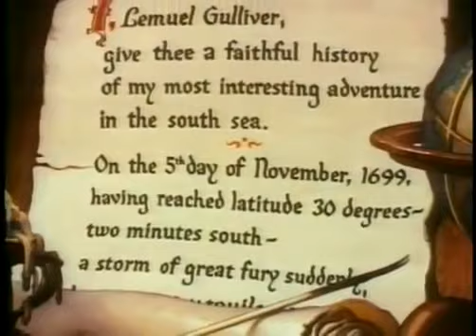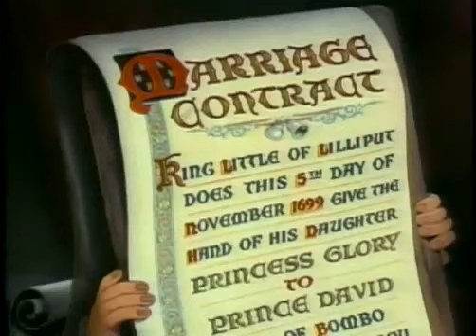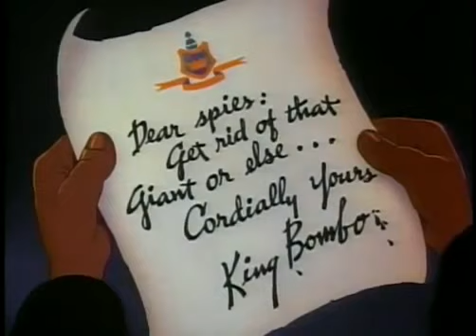Film di animazione - I viaggi di Gulliver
Questo film di animazione e stato diretto e prodotto nel 1939 da Max Fleischer, distribuito poi dalla Paramount Pictures. Fu creato interamente a a mano, usando sfondi con la tecnica dell'acquerello.
Essendo un film molto datato, la qualità non è eccelsa e adeguata ai nostri standard, ma rimane comunque un lungometraggio animato piacevole da vedere, oltre che di interesse storico cinematografico.

Trama:
L'unico sopravvissuto di un disastro navale, Lemuel Gulliver, approda nella vicina isola di Lilliput, famosa per la popolazione di bassa statura.
Il re di questa popolazione all'arrivo di Gulliver, è intanto indaffarato per i preparativi del matrimonio della figlia Glory con il principe David, legittimo erede del regno di Bombo. I due sovrani non trovano un accordo sulla musica da scegliere per la cerimonia e ben presto la diatriba sfocia presto in un conflitto aperto.